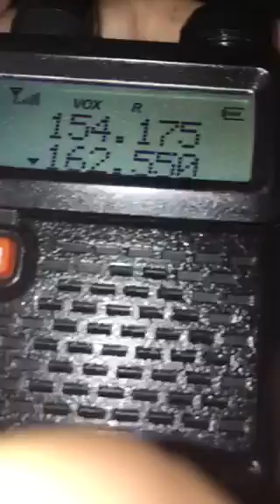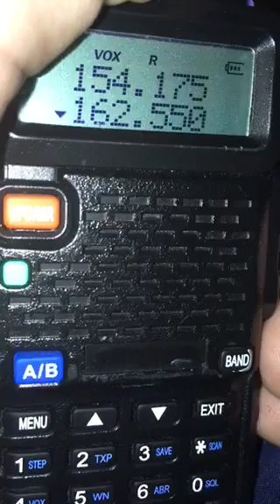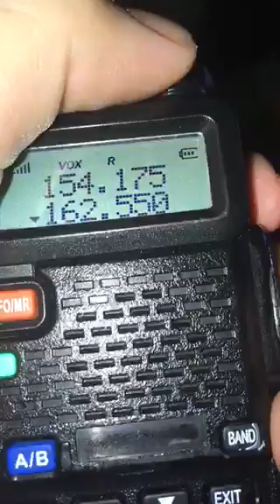Another activation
Not even 5 minuets later my radio went off again. I need an actual weather radio. I’m saving for a reecom r1650, an r500, and a sangean cl100